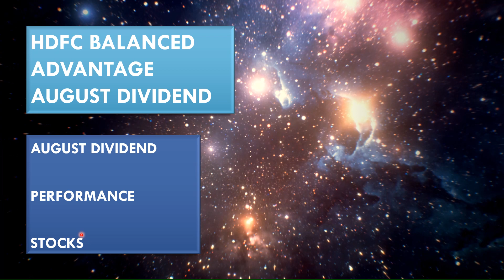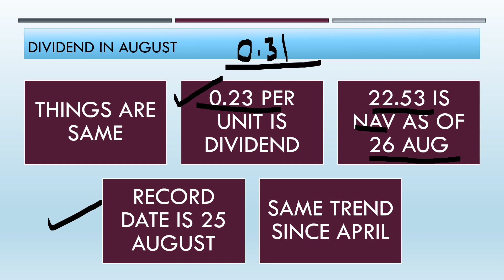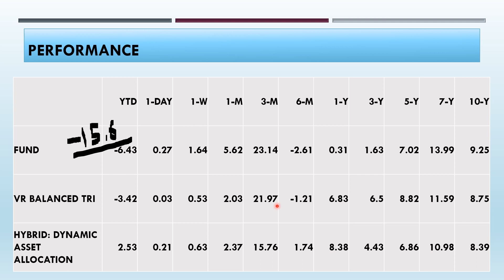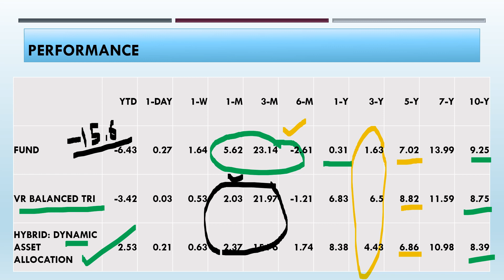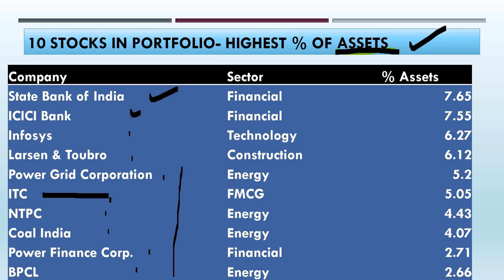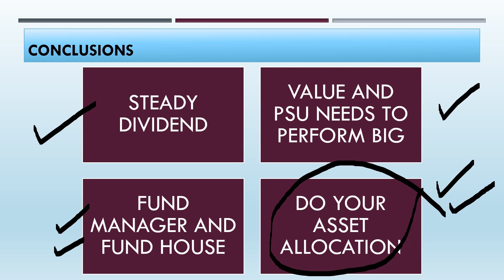HDFC Balanced advantage August month dividend | Performance and Mutual fund updates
We have discussed hdfc balanced advantage mutual fund in detail. the august month dividend is declared for the mutual fund. it is in hybrid category and we discussed about the fund performance in detail.

hdfc balanced advantage, hdfc balanced fund, hdfc balanced advantage dividend, hdfc balanced advantage august, hdfc balanced adv latest news, balanced advantage mutual fund, hdfc balanced adv dividend updates